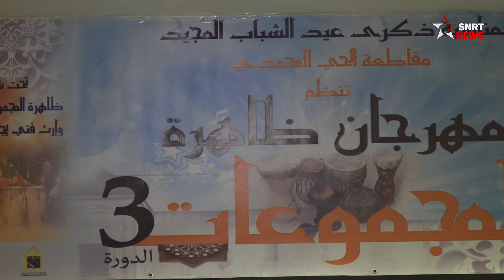مهرجان "ظاهرة المجموعات".. دورة بصبغة تكريم التراث الفني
كشفت إدارة مهرجان "ظاهرة المجموعات" بمدينة الدار البيضاء عن تفاصيل دورتها الثالثة، المزمع إقامتها في ساحة ومنتزه بشار الخير بالحي المحمدي، خلال الفترة من 20 إلى 24 غشت 2024، تحت شعار يركز على أهمية الحفاظ على الهوية والإرث الفني المغربي.

واختارت دورة هذه السنة تكريم التراث الموسيقي المغربي في شخص الفنان عمر السيد، أحد رواد "ظاهرة المجموعات" بالمغرب، تقديرا لإسهاماته الكبيرة في إثراء المشهد الموسيقي الوطني مع مجموعة "ناس الغيوان".

وفي هذا الصدد، أشار رشيد زكي، مدير الدورة الثالثة لمهرجان "ظاهرة المجموعات"، إلى أن المهرجان يتميز بخصوصية فريدة تتمثل في تسليط الضوء على هذا النوع الموسيقي الذي يرتبط بهوية "الحي المحمدي".

وأوضح زكي، في تصريح لـSNRTnews، أن الحي المحمدي كان مهد "ظاهرة المجموعات" مع ظهور فرق مثل ناس الغيوان و"السهام" و"تاكادة"، التي لا تزال مستمرة في تقديم عروضها حتى اليوم.

وأضاف زكي أن الحي المحمدي يستحق استضافة هذا المهرجان نظرا لدوره التاريخي في نشأة هذه الفرق الموسيقية.

كما أشار إلى أن تكريم عمر السيد جاء تقديرا لدوره البارز في "ظاهرة المجموعات" بالمغرب، موضحا أن الدورة الحالية ستتضمن برنامجا غنيا ومتنوعا.

ومنذ انطلاق المهرجان، تسعى إدارته إلى إبراز الدور المحوري للفرق الموسيقية التي تركت بصمة في الذاكرة الجماعية للمغاربة، من خلال "ظاهرة المجموعات" ومساهمتها في التعبير عن قضايا المجتمع وتعزيز الهوية الوطنية، بهدف بناء جسر تواصل بين الأجيال وربط الشباب بجذورهم الموسيقية العريقة.

يرجى الاشتراك..